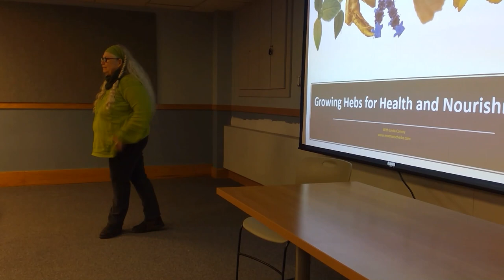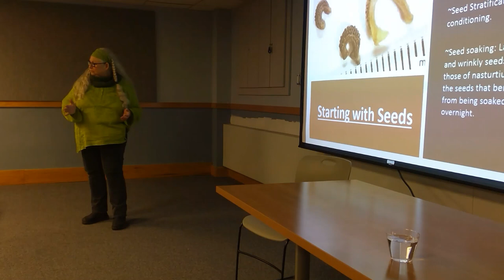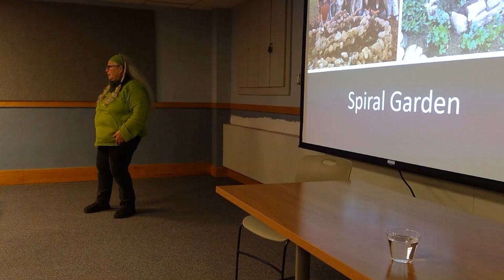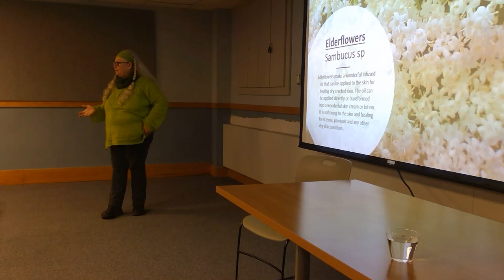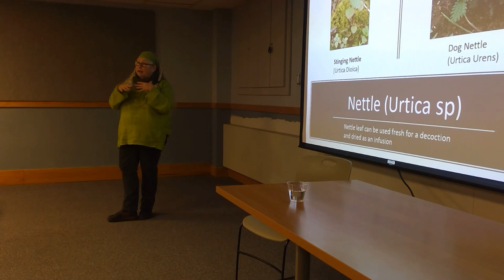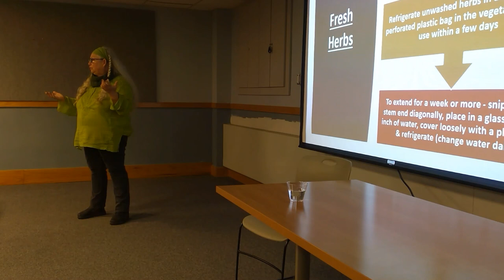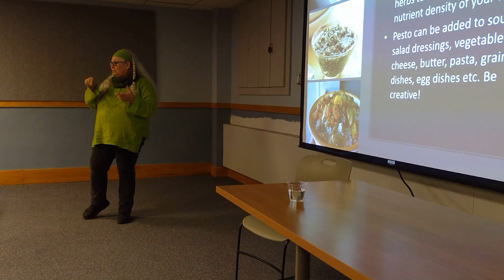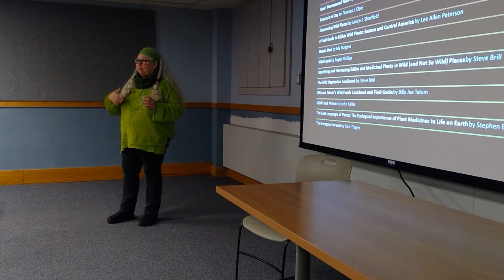Spring Gardening: Growing Herbs Presentation 2019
This presentation was hosted by the Heritage Garden Club in Stoughton, WI. In this engaging presentation, Linda Conroy of Moonwise Herbs shares inforamtion about growing herbs, as well as preparing herbs for health and nourishment.